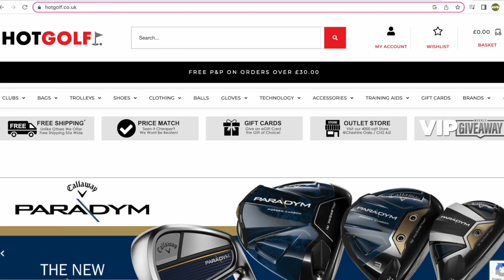95% of Golfers Get this WRONG With Their Wedges!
In this video we look at a tip from Mr ShortGame that's going to help us stop wasting shots with our wedges.